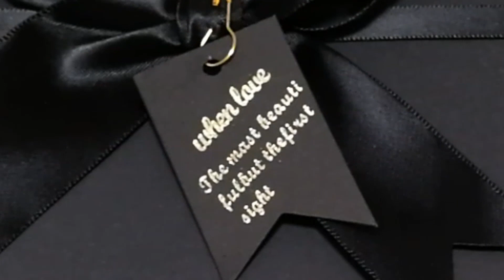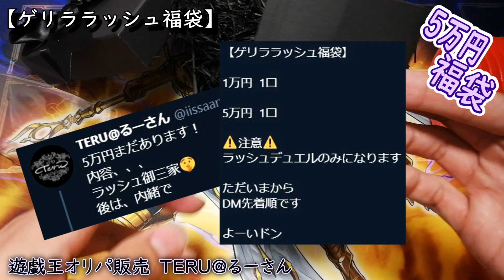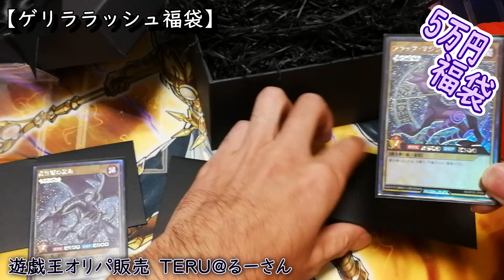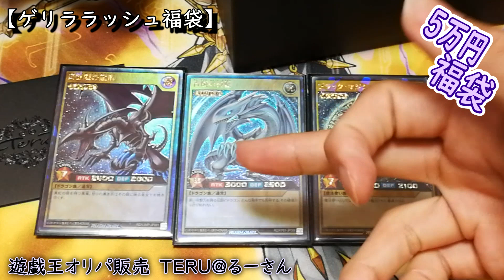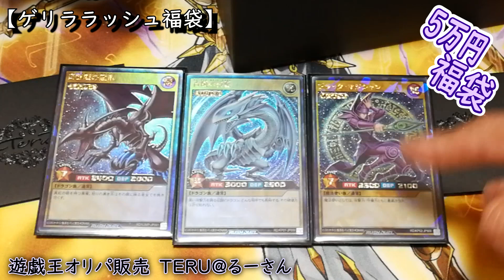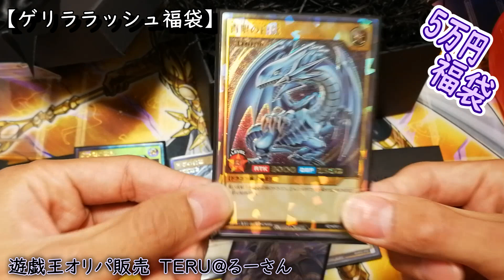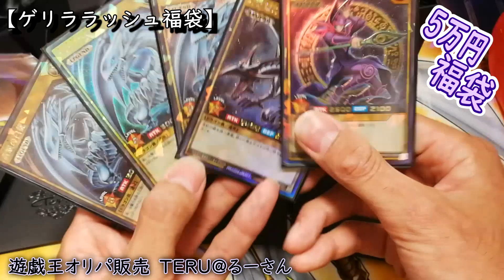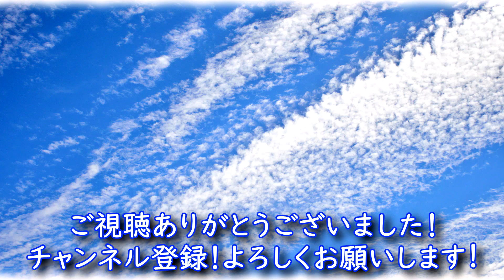【遊戯王】５００００円！！ゲリララッシュ福袋！開封するよ～【TERU@るーさん】